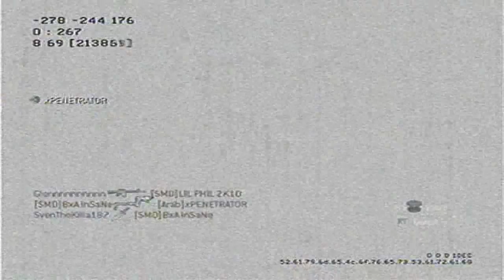A Commentary! *READ DESCRIPTION*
this was supposed to be for a sponsor channel but the guy who ran it was super unreliable and it never worked out, so heres 1 of the comms i did for the channel.